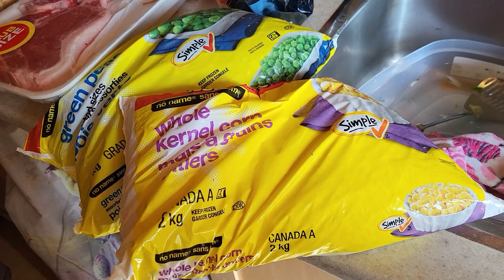LONG WEEKEND COOKING CANNING & EATING